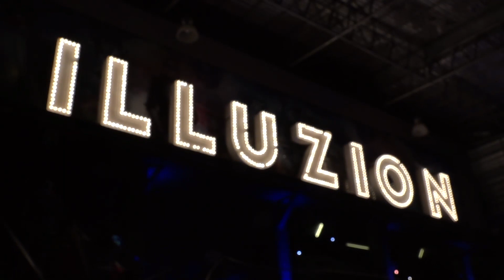Real Quick w/ Mike Swick EP #3 - Muay Thai Life Abroad - Phuket - AKA Thailand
In the course of 9 days, Ad fights 2 Championship Pro Muay Thai fights, meets some fun ladyboys, parties at one of Phuket's most exclusive night clubs and the guys try their hand at acting! This is the life of Ad Earnshaw, enjoy!

Produced by: AKA Thailand & Mike Swick
Directed by: Mike Swick
Filmed by: Mitch Viquez & Doug Rothwell
Edited by: Doug Rothwell
Starring: Mike Swick, Marc Bogutzki & Ad Earnshaw

For more information on AKA Thailand:

Facebook.com/AKAThailandGym
Twitter.com/AKAThailand
Instagram.com/AKAThailand